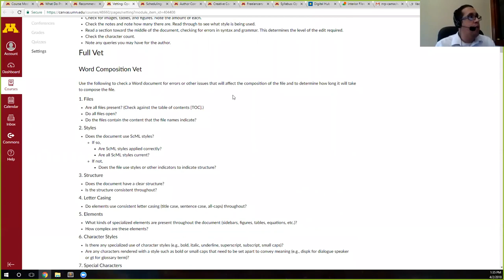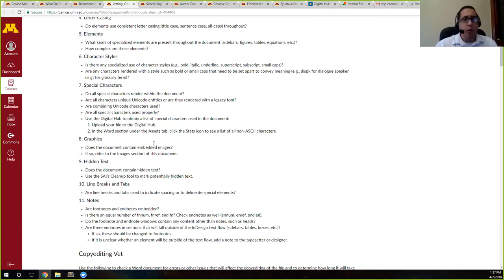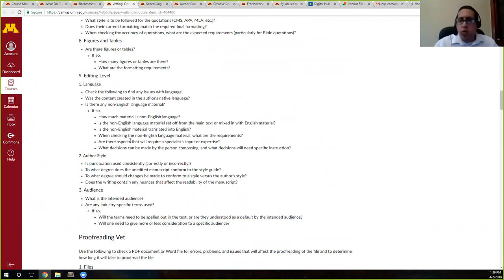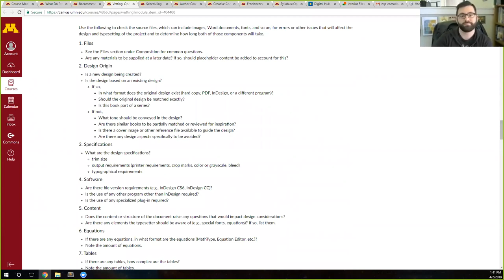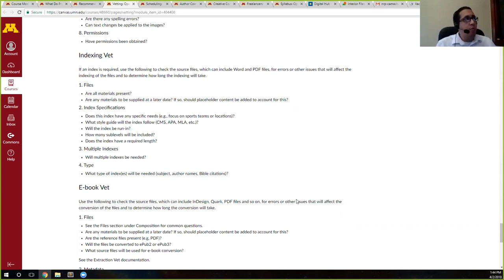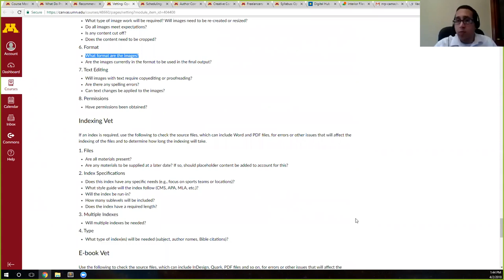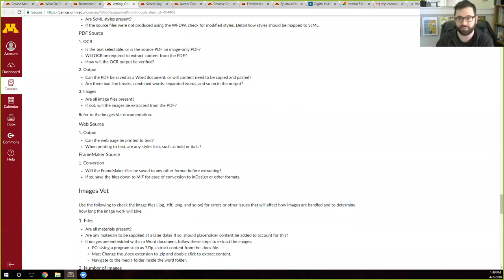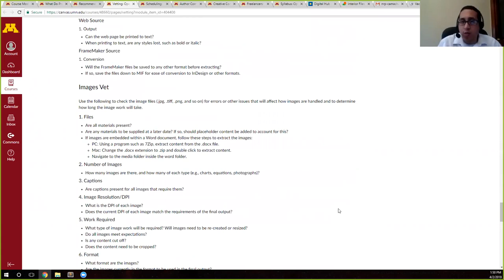Project management 2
This video covers the various aspects of vetting source files before work begins on a project. It reinforces the importance of reviewing and organizing materials at the start of a project in order to potentially avoid issues further along the production process.